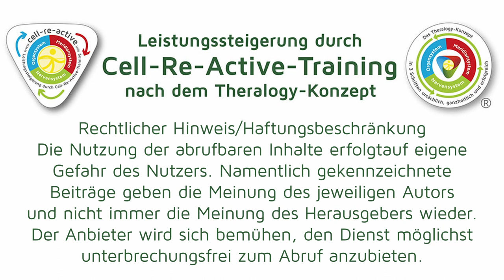Osteopathin über das Cell-Re-Active Training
Wir haben Sonja Gamsjäger, eine Osteopathin und Cell-Re-Active Trainerin aus Tirol(AT), gefragt, was das Cell-Re-Active Training für sie und ihre Klienten bedeutet.

Sie wollen Cell-Re-Active Trainer nach dem Theralogy Konzept werden oder hätten gerne nähere Informationen zum Theralogy Konzept?

Dann sind Sie herzlich zu einem unserer Live Webinars eingeladen. Klicken Sie einfach auf den Link und melden sich für das nächste Webinar an:

Was ist das Cell-Re-Active Training und wo kann man es ausprobieren?

Falls Sie wissen möchten, was das Cell-Re-Active Training ist und wie es im Studio aussieht,
empfehlen wir Ihnen dieses Video:

können Sie weitere Informationen erhalten, was das Cell-Re-Active Training ist, wie es abläuft und wo ein Cell-Re-Active Trainer in Ihrer Nähe zu finden ist.

Sie wollen noch mehr Wissen?

Dann empfehlen wir Ihnen folgende Vorträge von David Overbeck,
dem Entwickler des Cell-Re-Active Trainings und Erfinder des Theralogy Konzept.

Oder Sie nehmen die Abkürzung und schauen sich alle Details

Rechtlicher Hinweis/Haftungsbeschränkung
Die Nutzung der abrufbaren Inhalte erfolgt auf eigene Gefahr des Nutzers. Namentlich gekennzeichnete Beiträge geben die Meinung des jeweiligen Autors und nicht immer die Meinung des Herausgebers wieder.
Der Anbieter wird sich bemühen, den Dienst möglichst unterbrechungsfrei zum Abruf anzubieten.